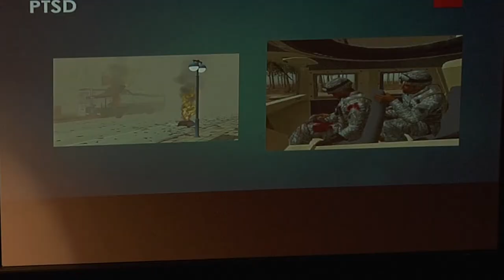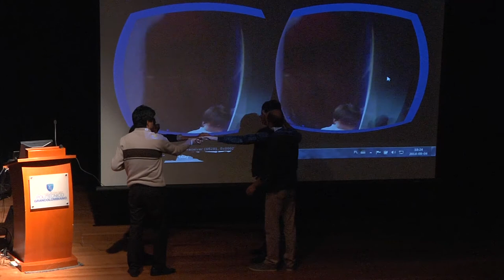Nuevas aplicaciones para tratar fobias y trastornos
Un método virtual para combatir las fobias, el dolor y diferentes tipos de trastornos fue expuesto por Marcin Czub, psicólogo polaco que llego al Poli para dar a conocer esta alternativa que se ha implementado en diferentes clínicas de Polonia y Alemania. La conferencia se realizó en el auditorio Jaime Michelsen Uribe y en ella se pudo observar cómo se está experimentando con la realidad virtual en el campo de la salud mental.